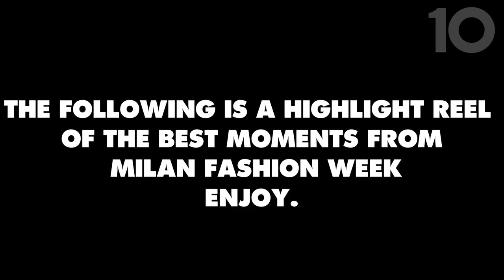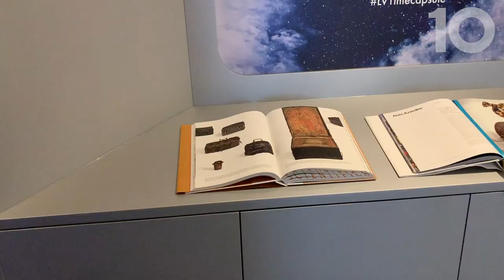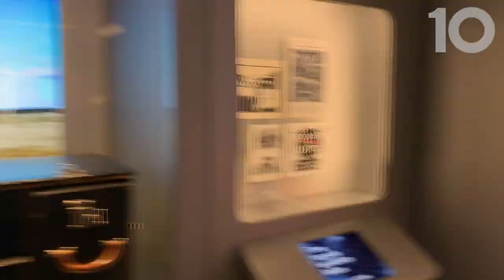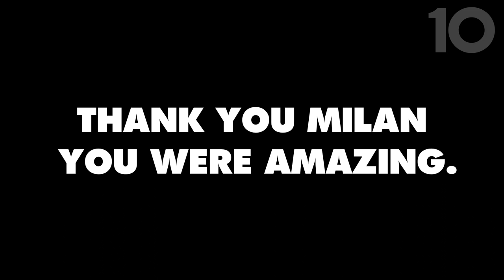MILAN FASHION WEEK VLOG: FEATURING KAIA GERBER, STELLA MAXWELL AND MANY MORE...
THIS IS A LITTLE THROWBACK TO LAST MILAN FASHION WEEK. WE HAD THE BEST TIME AND WANTED TO SHOW YOU A SMALL SNIPPET OF SOME OF THE BEST MOMENTS FROM THAT TRIP. HOPEFULLY, YOU ENJOY IT AS MUCH AS WE DID.